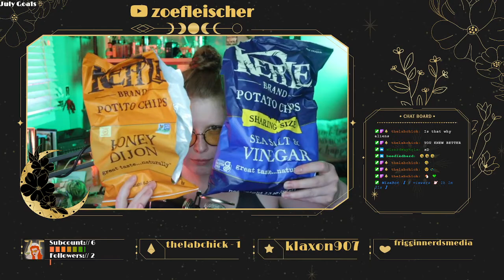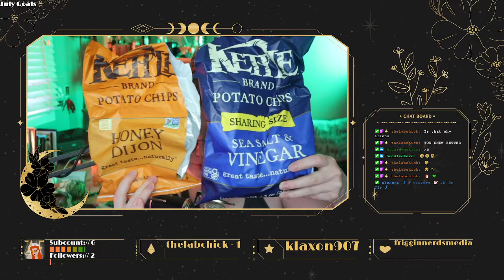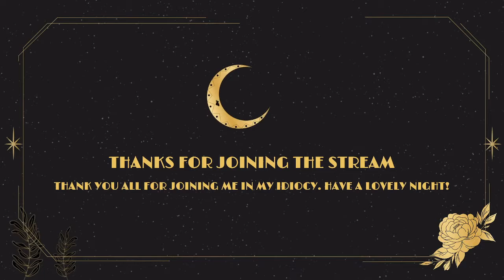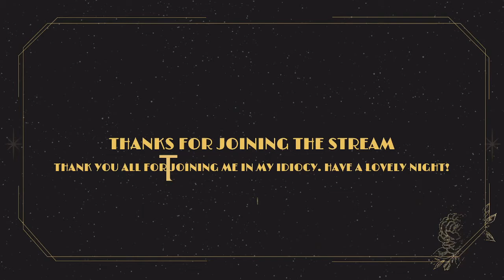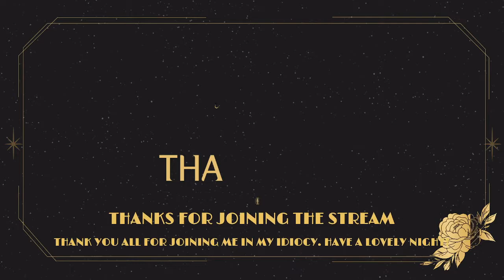STREAM | The Mysterious Capsule SPAWNS | Stardew Valley Rare Mysterious Capsule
THIS CONTENT ORIGINALLY AIRED ON TWITCH JULY 15TH, 2021.
Want to catch me live? to join in on future mental breakdowns!

There is a rare event in Stardew Valley, where a glass capsule lands in your farm and then HATCHES. I didn't know about this and then proceeded to LOOSE MY MIND.

Let me know if you have any topics or questions you want me to cover!

Zoe's Twitch Channel!

MERCH GALORE!